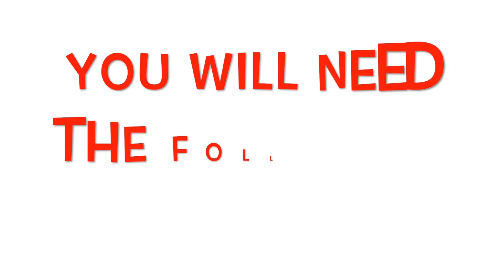How to Build a Lego Camera!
Are you a budding camera enthusiast?  Why not re-create the latest Canon DSLR, or must have Nikon, or Sony model in Lego!

This 'how to do video' will show you the exact bricks you need to create this awesome lego camera model.

To build this lego camera you will need only 26 bricks and a few minutes time.  This stop motion animation film will show you brick by brick how to build it.

The attention to detail is fantastic with view finder, capture button, and lense that rotates for focus!

Enjoy building and check back for more How to Videos!

K.E.